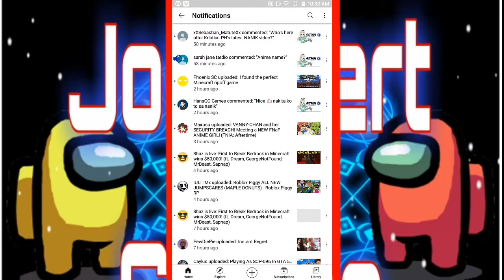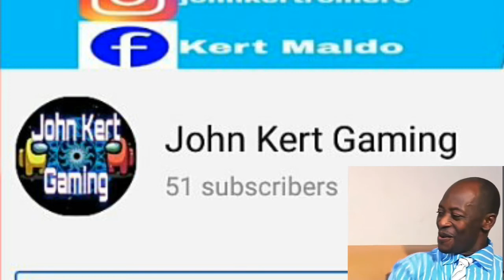Nakita na din sawakas ang intro na ginawa ko